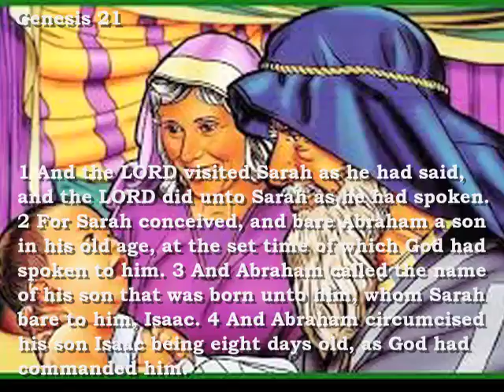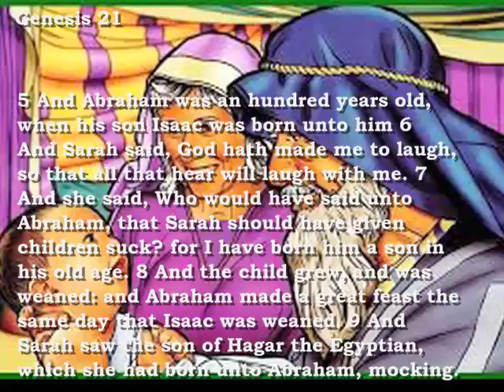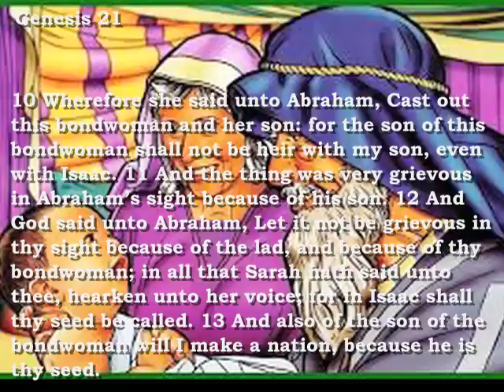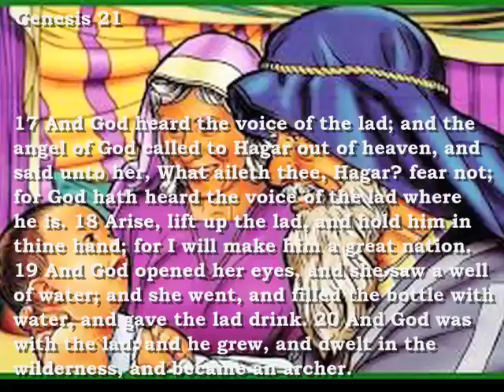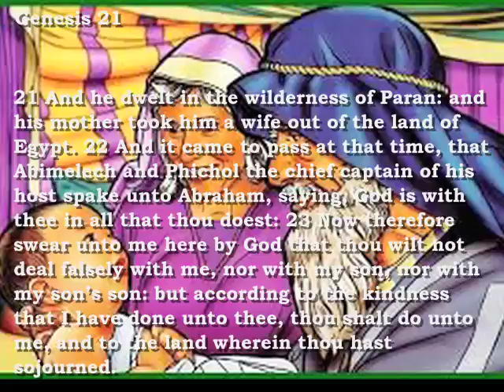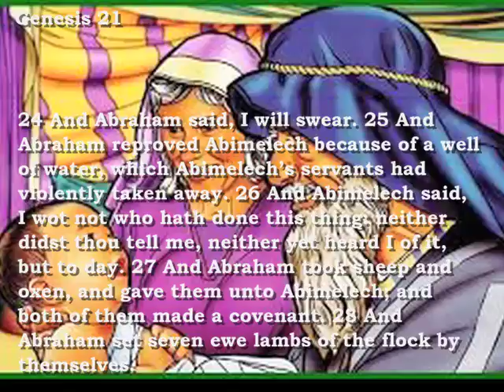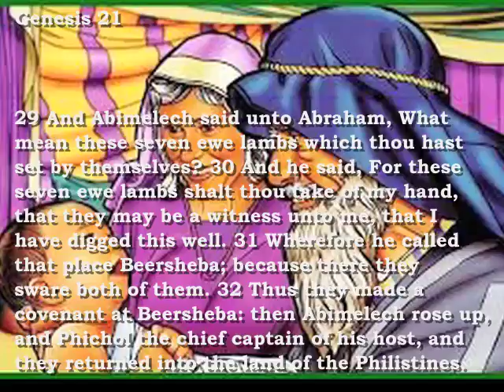Bible Reading Genesis 21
Genesis 21:
1 And the LORD visited Sarah as he had said, and the LORD did unto Sarah as he had spoken.
 2 For Sarah conceived, and bare Abraham a son in his old age, at the set time of which God had spoken to him…